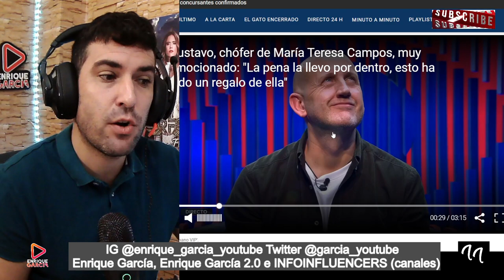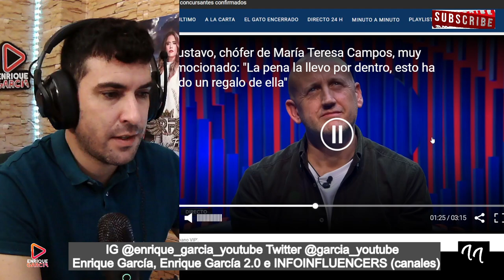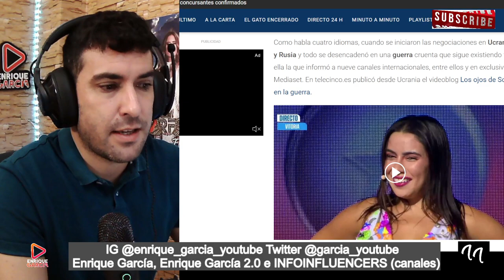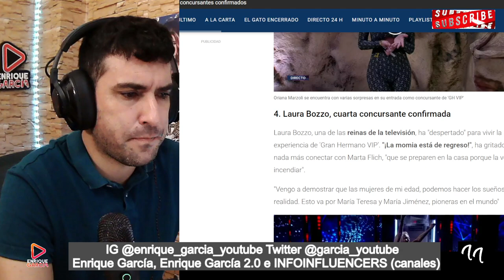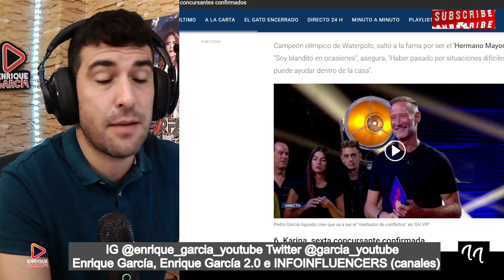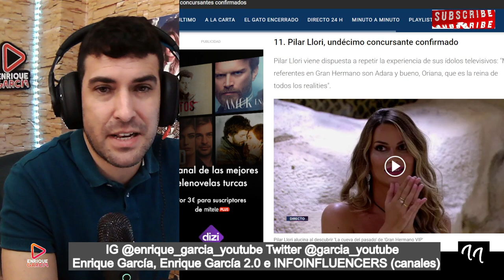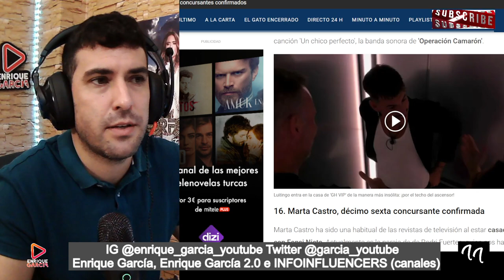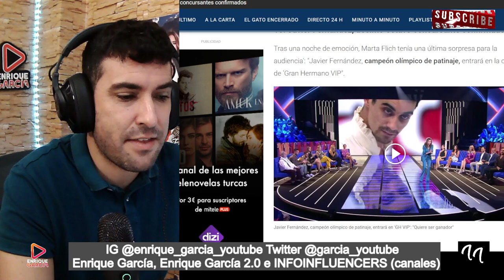👁RESUMEN GALA 1 GRAN HERMANO VIP 8 con la EMOCIÓN de Gustavo por María Teresa Campos